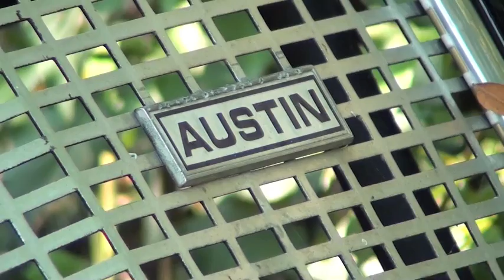electric conversion of an austin taxi - pt 7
If you wish to be notified of future video postings sign up
This is the seventh installment of the Austin taxi build from the 2011 EVTV Build Your Dream contest. The car will run on 100% electricity when finished.